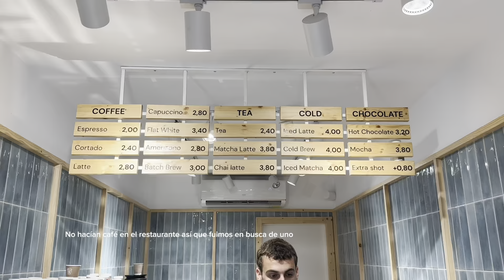VLOG San Sebastián Conmigo: La Playa de la Concha, restaurantes, casco antiguo pero Sin Pintxos!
¡Bienvenid@s a un nuevo Vlog!

Hoy vamos a descubrir la ciudad de San Sebastián, un lugar que combina belleza natural, cultura vibrante y una gastronomía excepcional

En este video exploramos la Playa de la Concha, una de las playas más bellas del mundo. Disfrutaremos de sus vistas panorámicas y del relajante ambiente del paseo marítimo y el Palacio de Miramar.

Nos adentraremos en el Casco Antiguo y pasearemos por sus estrechas y vivas calles.

Ahora… nada de pintxos ni tapas! Pero podremos disfrutar de la típica y deliciosa comida Vasca

Espero que lo disfrutes tanto como yo haciéndolo 🫶🏼🌟